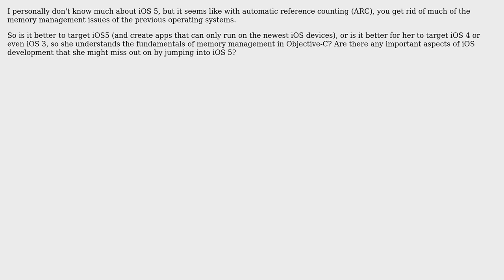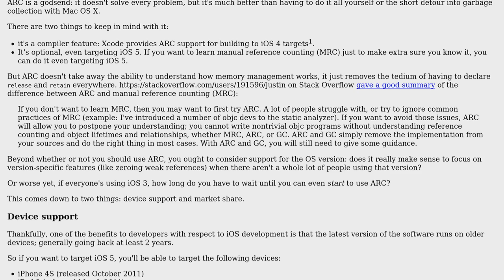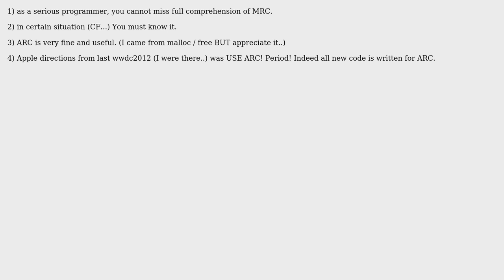Software Engineering: Is it better to target iOS 5 and ARC or an earlier version with MRC?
With thanks & praise to God, and with thanks to the many people who have made this project possible! | Content (except music & images) licensed under CC BY-SA | Music | Images & others | With thanks to user ingconti user hotpaw2 user Apophenia Overload and the Stack Exchange Network Trademarks are property of their respective owners. You are responsible for your own actions.